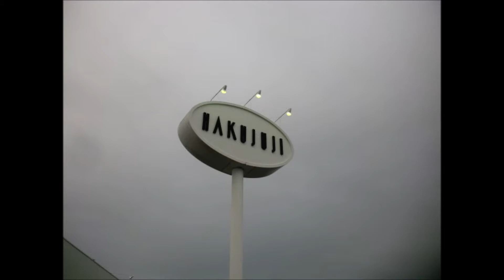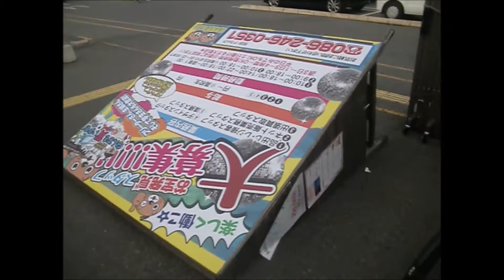岡山 休日の過ごし方